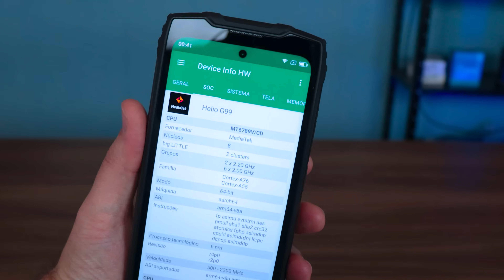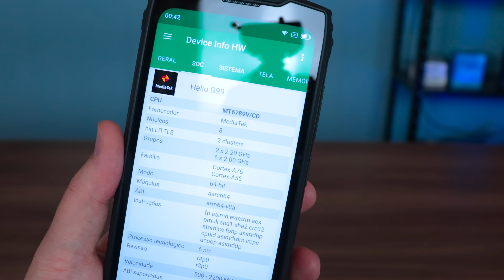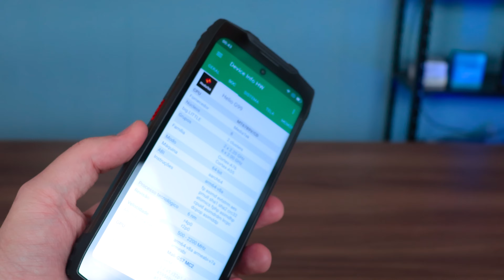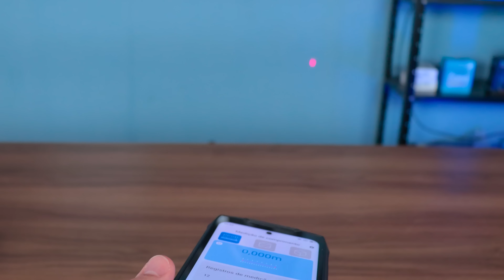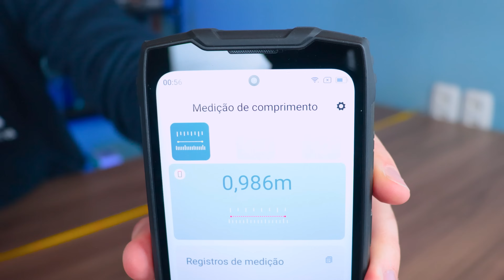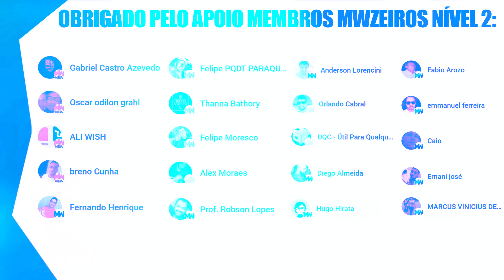O CELULAR RESISTENTE MAIS COMPLETO QUE JÁ TESTEI, BLACKVIEW BV9300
E aí galera! Hoje vamos ver o celular resistente mais completo que já vi, confere aí!